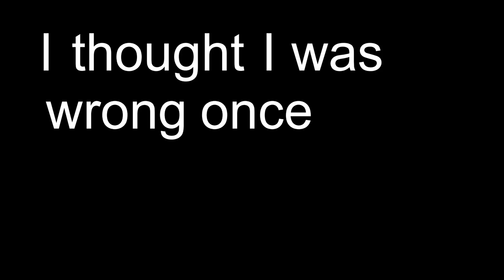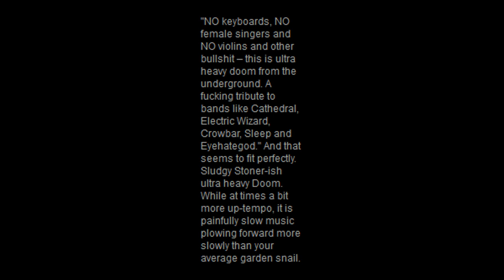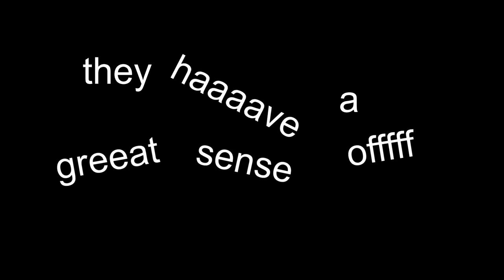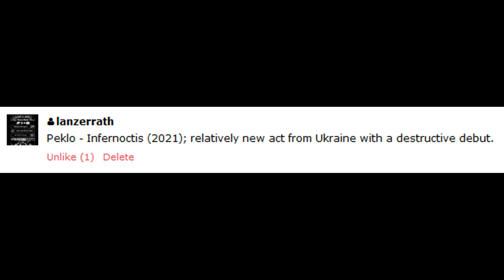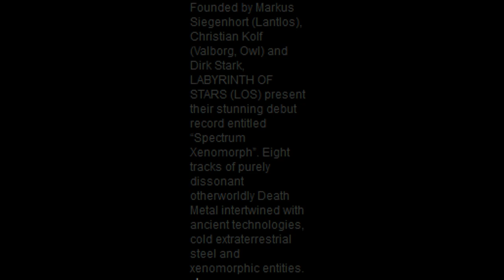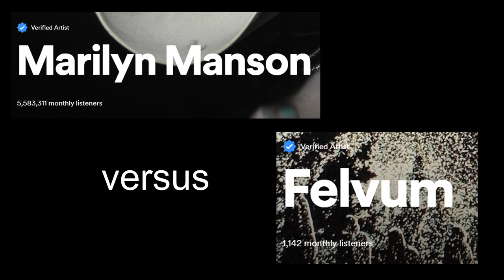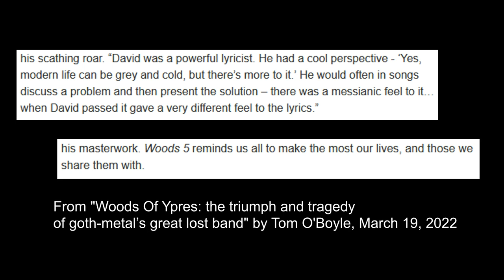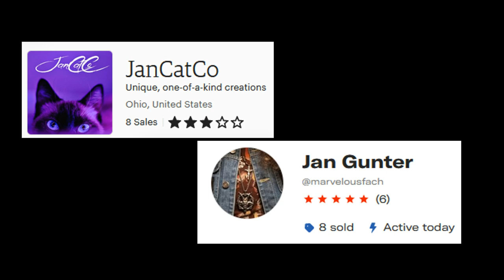10 of the Best Metal Bands (That You've Never Heard Of)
Today I'll talk about 10 of the best metal bands that you've probably never heard of, from older projects to new and upcoming ones. And my cat will try very, very hard to force his way into the video.

They are all awesome. Check them out and support their work!

if you want to call me a poser in real time